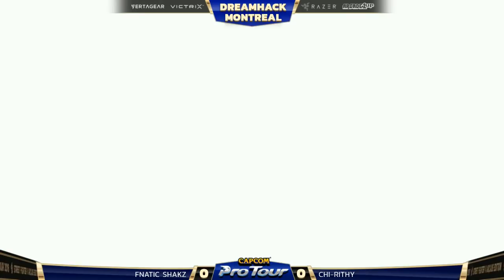Fnatic Shakz (Laura) vs Chi-Rithy (Chun-Li) - DH Montreal 2018 Pools - SFV - CPT 2018